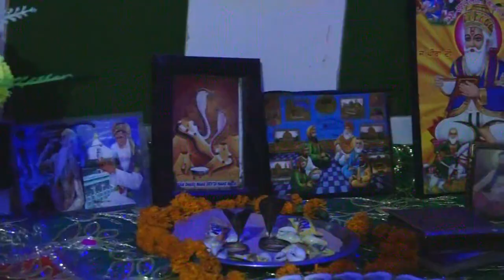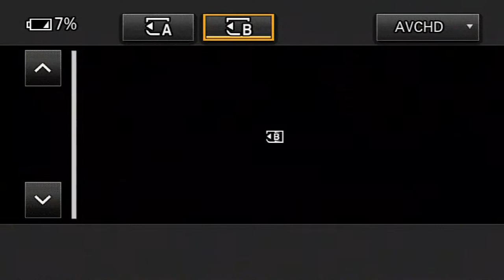6Th Salana Mehfil Panj Peer Kotli Than Singh - Jalandhar